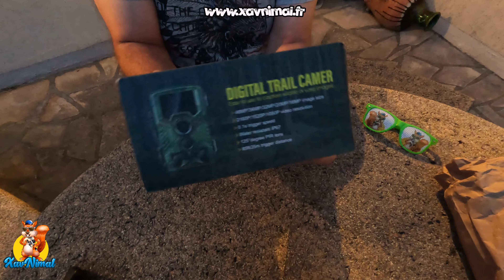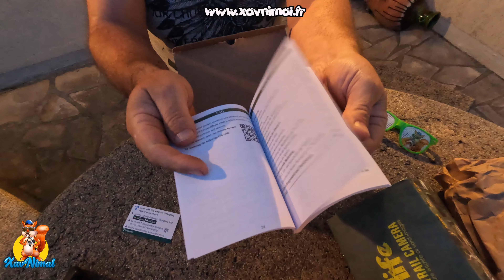COOLIFE H881 PLUS ▬📸▬ caméra chasse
Caméra chasse COOLIFE H881 PLUS

Après la caméra chasse H881 puis la H881 WIFI, COOLIFE propose une nouvelle version de cette caméra chasse avec la COOLIFE H881 PLUS
Déballage et présentation de cette caméra chasse 4K

👉 CHAPITRES :

00:00 : la COOLIFE H881 PLUS
00:45 : présentation de la COOLIFE H881 PLUS
04:00 : accessoires de la caméra chasse
05:30 : découvrons la H881 PLUS
09:58 : extraits vidéos réalisés avec la COOLIFE H881 PLUS

▬▬▬▬▬ 📸 MON MATÉRIEL 📸 ▬▬▬▬▬

✔  Gopro 10